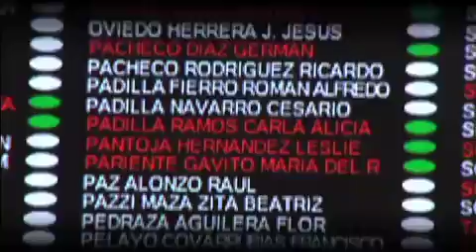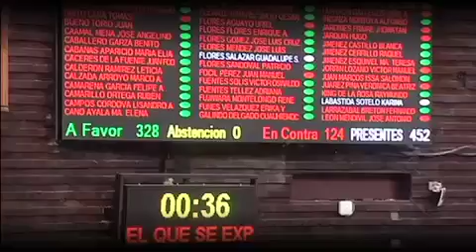Todo personal Las bancadas de Morena 09 de diciembre 2014